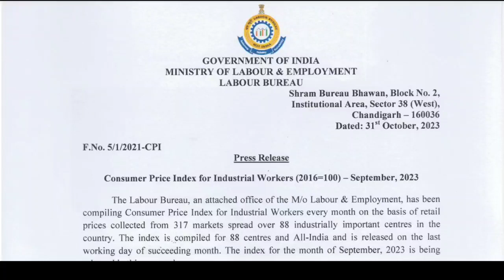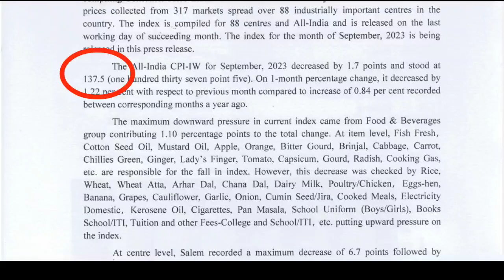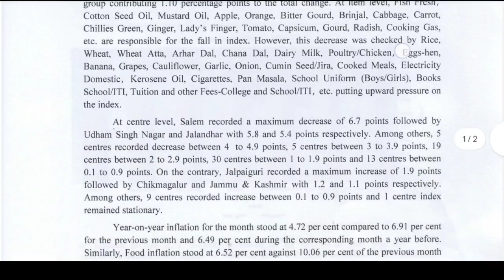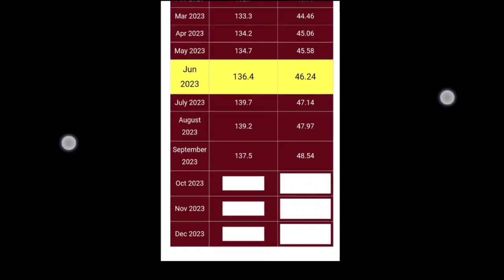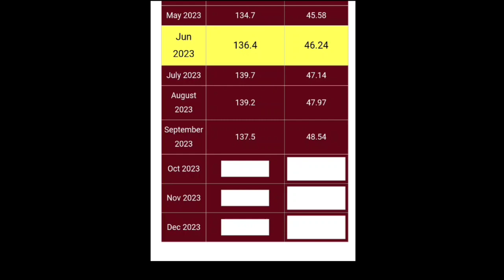DA/DR महंगाई भत्ता jan 24// 50%पार karega महंगाई भत्ता?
Army pension calculation 2023 defence pension
fire and safety officer कोर्स के लिऐ लिंक पर क्लिक करें, अपना नाम और कॉन्टैक्ट नंबर एड करें

DA DR jan 2024
dearness allowance July 2023
dearness relief July 2023
DA DR Central govt employees
महंगाई भत्ता
army pension calculation formula
indian army pension calculator
What is the formula of pension calculation?
What is the pension of JCO?
Indian Army rank wise pension
Army Pension Calculator 7th Pay Commission
defense pension calculator

आर्मी ग्रेज्युएशन सर्टीफिकेट की  पुरी जानकारी

हमारी चैनल को जरुर सब्स्क्राईब करें
sainikmantra पर क्लिक करें